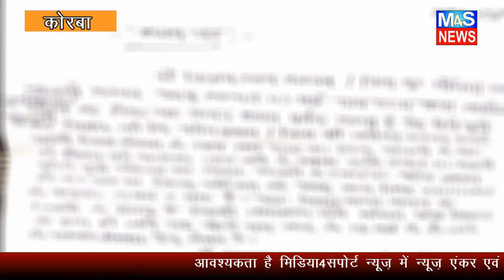M4S NEWS:एक किशोरी बालिका बधु बनने से बची,परिजनों को दी गई समझाइश